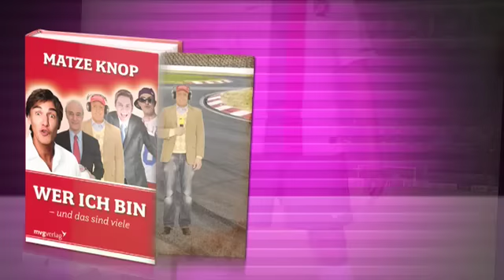Knops KultLiga - Kloppo sucht die Konkurrenz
Knops Kult-Liga
Matze Knop zeigt sich mal wieder als Jürgen Klopp. Thema ist natürlich der schwarz-gelbe Auftakt der Rückrunde.